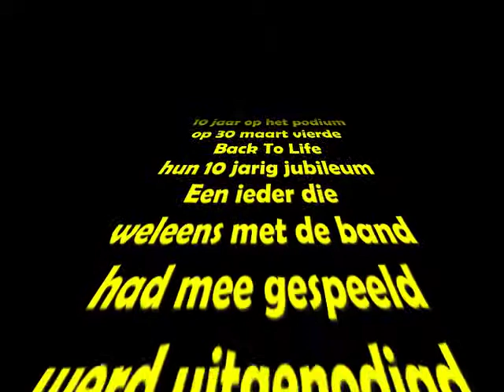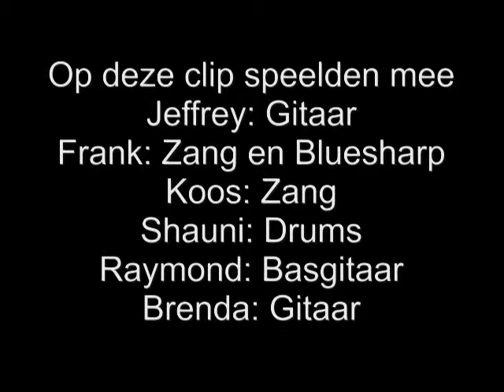BTL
Back To Life  10 jaar